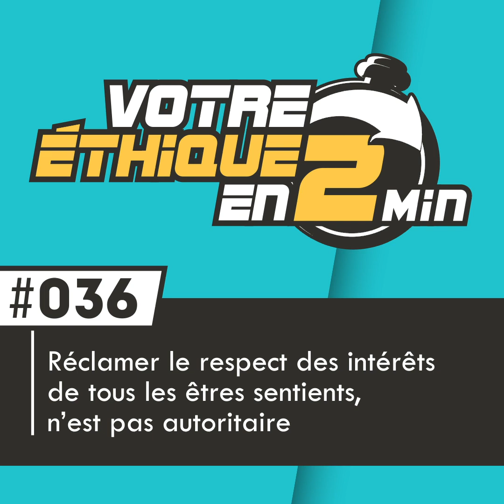"Arrêtez d'imposer" | 036⏱️Votre Éthique en 2 min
► Chapitres :
00:00 Générique
00:09 La liberté
00:36 Sentientisme et liberté
00:49 L'autoritarisme
01:14 Interdiction et réclamation
01:54 Spécisme autoritariste
02:43 😐
02:49 "Taisez vous"
03:07 Le sentientisme n'est pas autoritaire contrairement au spécisme

► Définitions :

• Autoritarisme :
L’autoritarisme est une tendance à abuser de son autorité, à l'exercer avec rigueur, à chercher à l'imposer.

• Sentientisme : Principe moral reposant sur l'idée que le critère de sentience est pertinent pour décider de la manière dont on peut traiter une entité, et prônant le respect des intérêts des êtres sentients